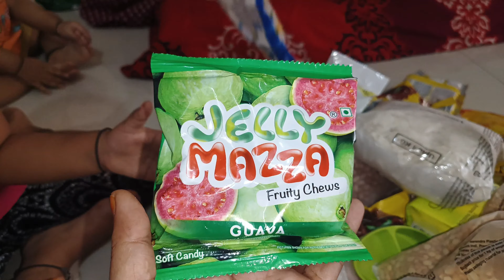Grocery Shopping 🛍️ | New Dmart Explore Vlog | Family Time | Anjum Shaikh Vlog